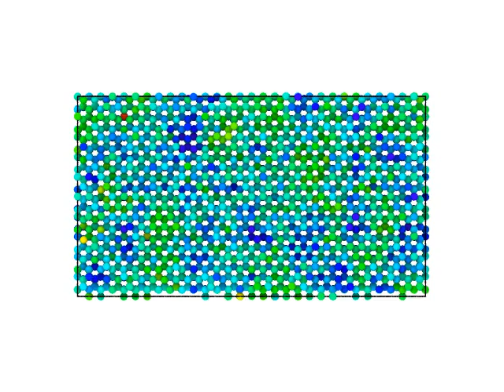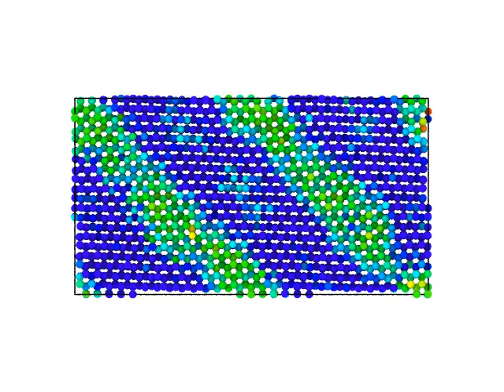Mg Li super lightweight Alloy under uniaxial tension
Mg Li super lightweight Alloy under uniaxial tension creates twins while deforming. The hexagonal phase however never changes till deformation.